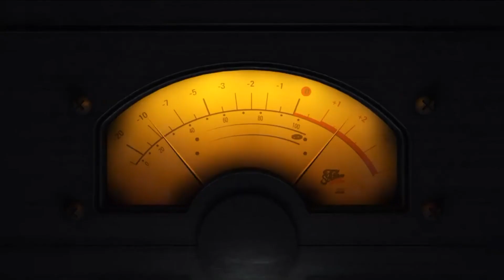CUEPOINTS EP.15 (HANDLING DISASTERS, APE LABS LIGHTS AND EJTHEDJ)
This week we are missing Anthony as he is out on vacation. So we have Brett Jacobs stepping in to co-host with Will. In this episode we talk to Ed Jacobs - Owner of EJtheDJ, talk about handling disasters and look at some awesome new lights from Ape Labs.

1st Segment: 0:00 2nd Segment: 16:04 3rd Segment: 31:01 4th Segment: 47:03
^ If you'd like to skip the commercial breaks, here are the beginning of every segment.

Follow Ed and EJtheDJ Company:
Facebook & Instagram: @officialejthedj

Our video version is fully produced by GVP Digital Media.

The videos shown throughout our commercial breaks are not official sponsors. They are there to inform you of cool new gear and equipment that we use or are interested in. We do not claim the rights to the footage or audio used in the commercial breaks.